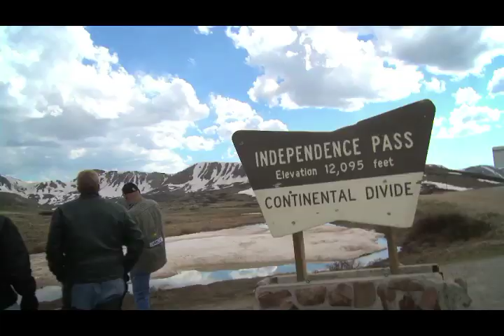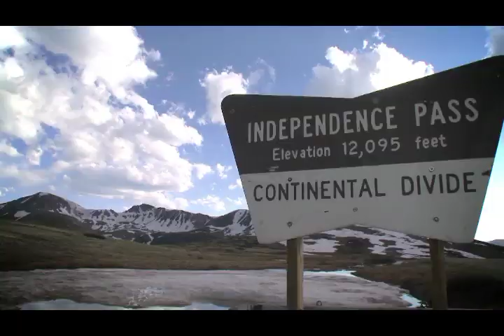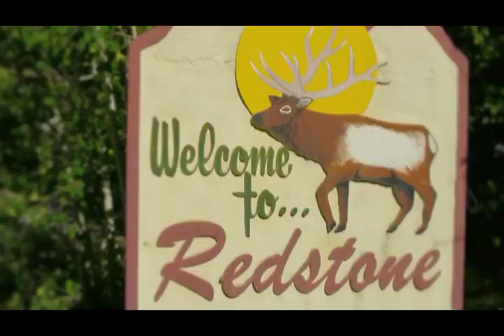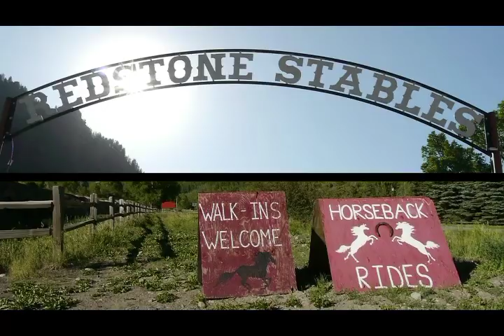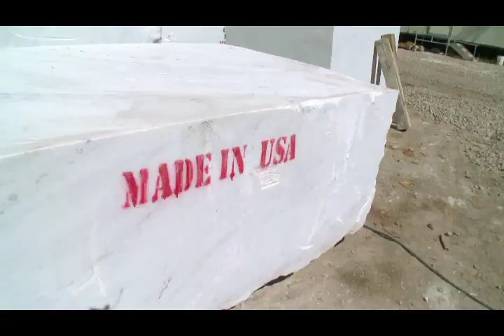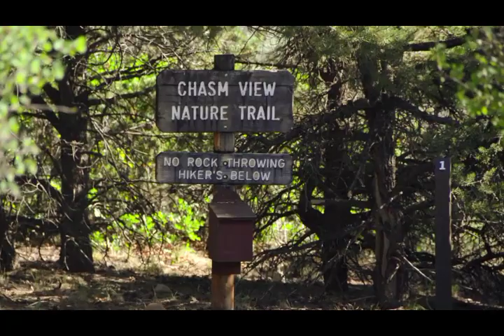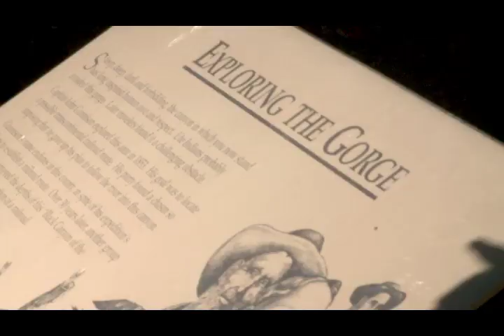America's Lost & Found- TV PILOT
America's Lost & Found: 3 friends travel the backroads of America on their motorcycles visiting places that few people have seen. They visit various places in Colorado.

Reality TV show pilot.